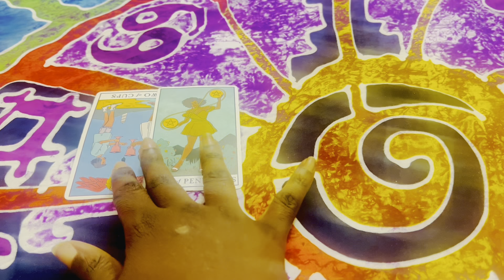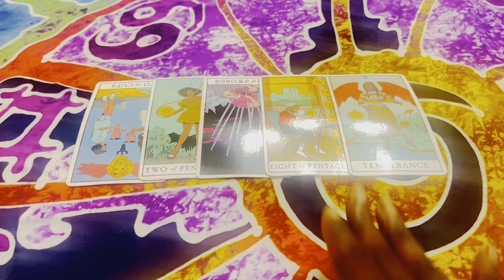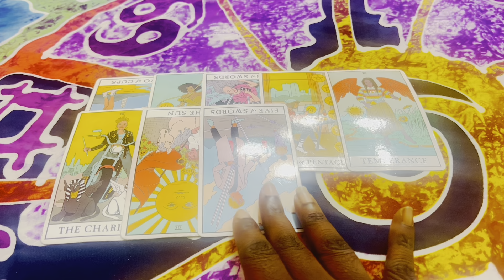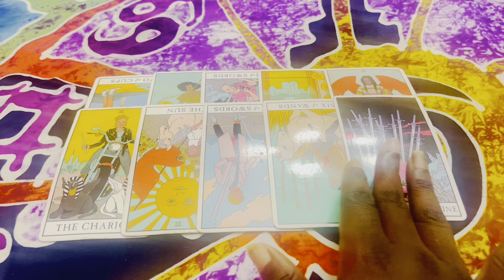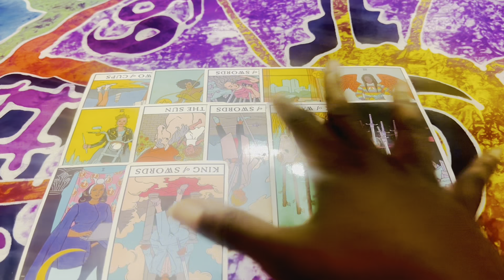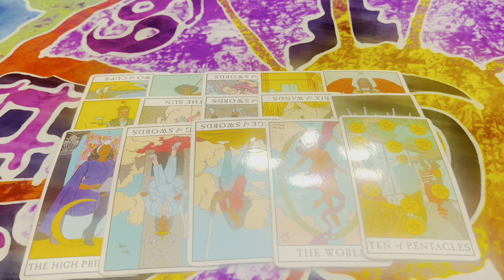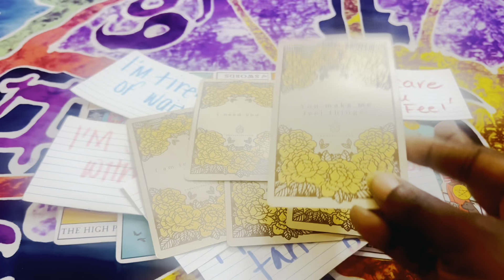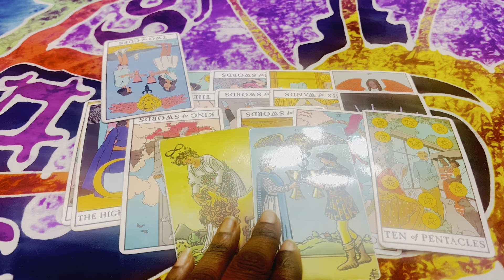PISCES 🌞♥️THIS SOUL MATE CONNECTION WILL STAND THE TEST OF TIME ♥️💪LOVE THIS 😍